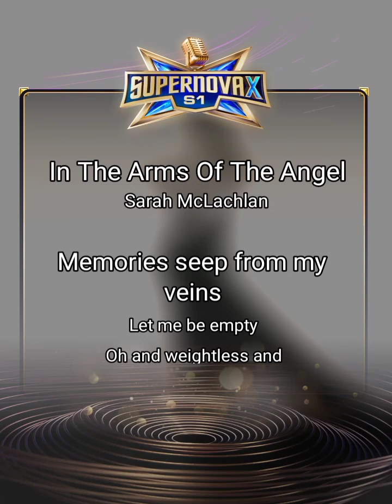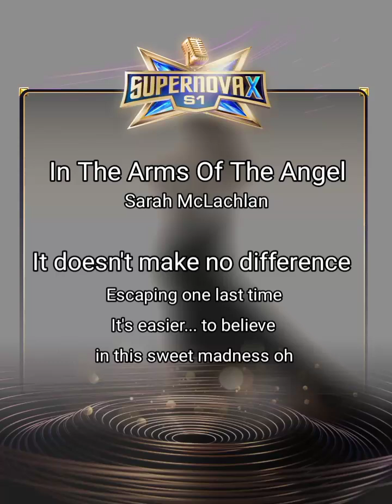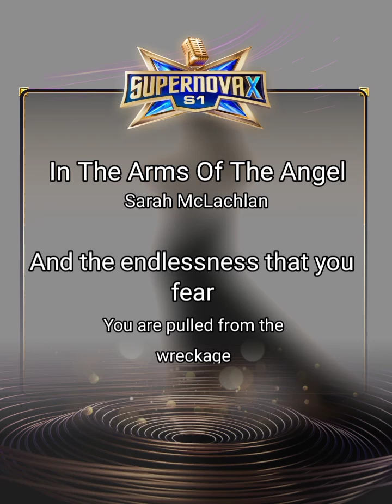Lumburg - In The Arms Of An Angel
In The Arms Of The Angel#StarMaker Lite Duet Listen to 'In The Arms Of The Angel' I sang! (StarMaker Lite, free online karaoke)